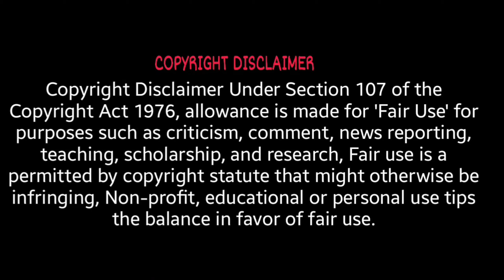Custom Zombies Solo▐ "Classroom" Map Part #2 Finally